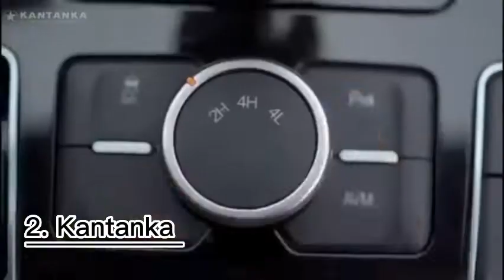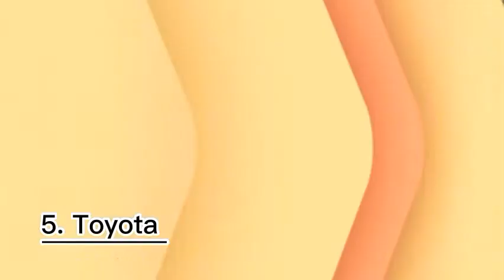You didn't Know Existed 5 Vehicle Manufacturing and Assembly Plants in Ghana.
This are the 5 vehicle manufacturing and assembly plants in ghana. This assembly and manufacturing plants will help reduced imports of used cars and salvage vehicles on our roads. This salvage cars are banned from america, europe and japan and is being used in ghana, this is dangerous and it causes accidents on the roads.

That's why this companies decides to manufacture and assembled vehicles right here in ghana. This are the 5 vehicle manufacturing and assembly plants; MAHINDRA, KANTANKA, VOLKSWAGEN, NISSAN and TOYOTA.
And some of the vehicles manufacturing companies also said they're going to be part of this projects to boost the economy. This are also some of the projects in ghana.